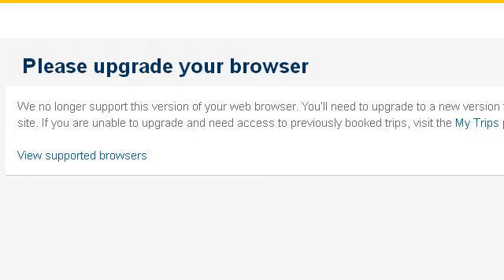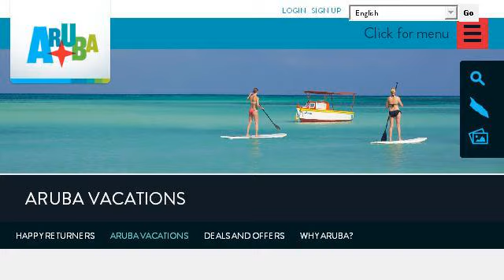Tropical Beach Vacations